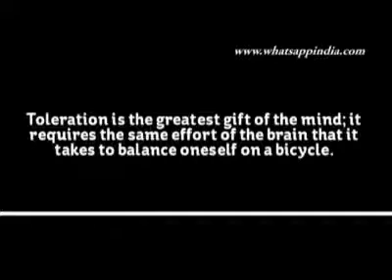TOLERATION IS THE